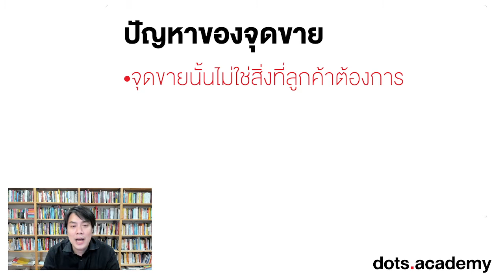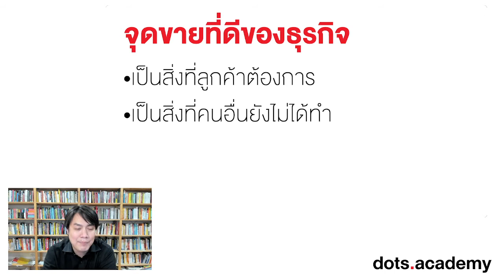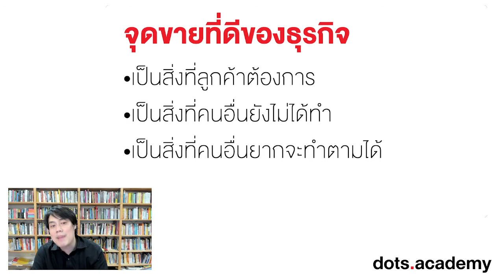ปัญหาของจุดขาย และลักษณะของจุดขายที่ดีในธุรกิจ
ธุรกิจพยายามหาจุดขายมานำเสนอ แต่หลายครั้งมันก็ไม่สามารถโดนใจลูกค้าได้ เพราะอะไรถึงเป็นอย่างนั้น? มาเข้าใจหลักการของหาจุดขายกันนะครับ